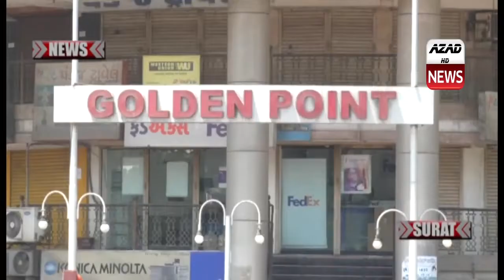diliget goldan point pase vidhyathrina hathmathi mobail ni chilzadap